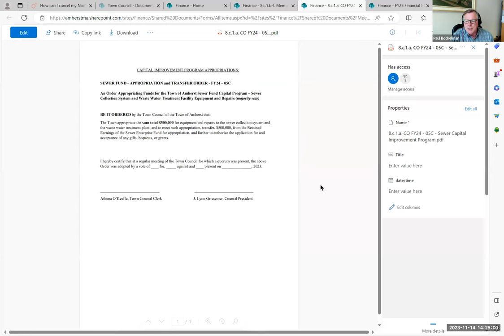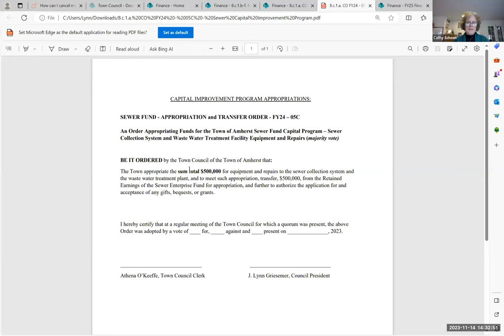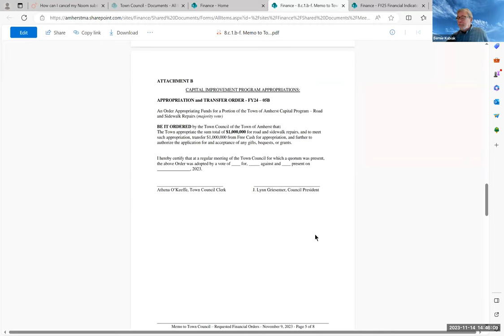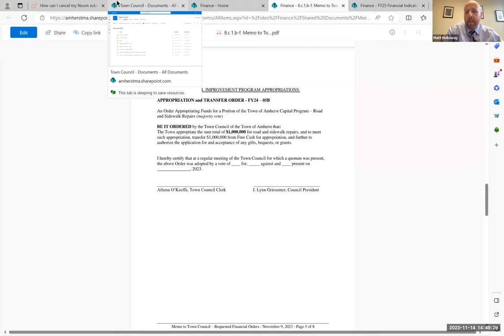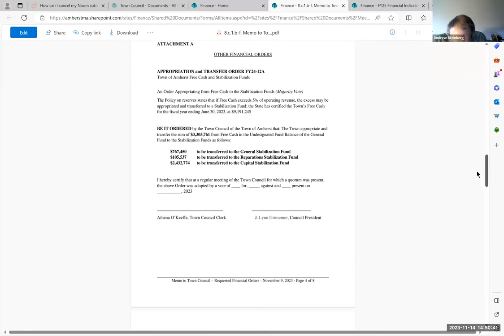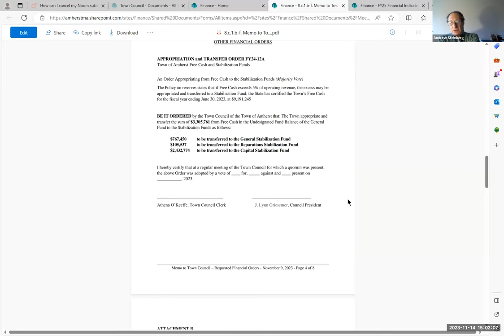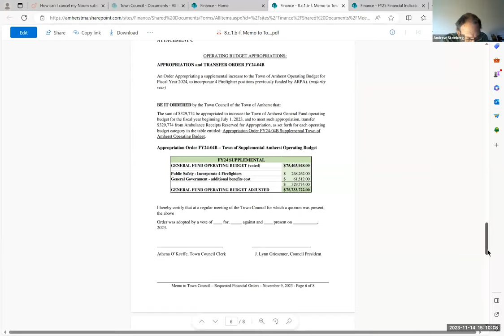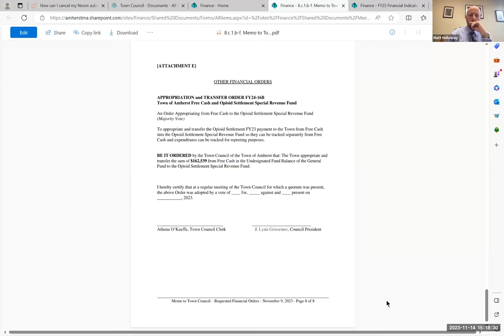Finance Committee Nov 14, 2023